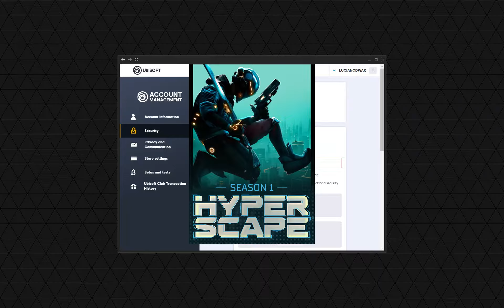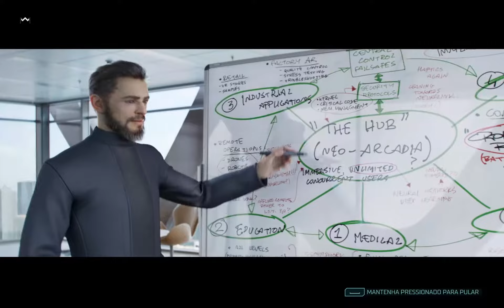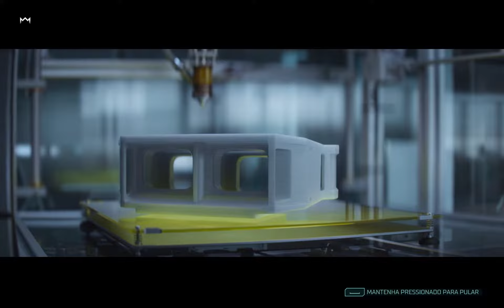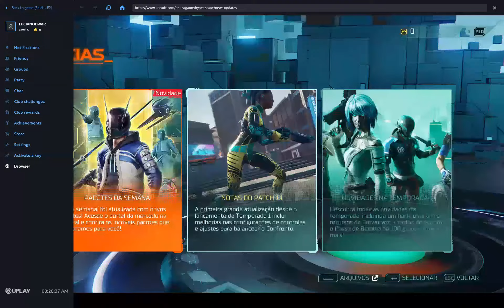Hyper Scape™ NVIDIA GEFORCE NOW™ joguei no meu I3 3220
ESPERO QUE VOCÊS TENHA GOSTADO DO VÍDEO

Dados Técnicos
I3 3220📱
RAM- 8GB
PLACA MAE B75M LGA 1155 DA ALIEXPRESS

༺⫷🇬 🇦 🇳 🇭 🇪  20 🇩 🇴 🇱 🇦 🇷 🇪 🇸  🇵 🇴 🇷  🇲 🇪 🇸  🇨 🇴 🇲  🇪 🇸 🇹 🇪  🇦 🇵 🇵⫸⫸⫸⫸⫸⫸💯
limite de saquê por mês 20 dólares

Simplesmente baixe o aplicativo, ative-o e ganhe!

O tempo voa quando você está ganhando dinheiro fácil

o que você deve fazer

↪(você)↩
Você instala o Honeygain nos dispositivos preferidos 😘
Conecte os dispositivos à rede 🤗
Compartilhem seu link de acesso😋
Receba dinheiro fácil😎

↪(Honeygain)↩
Os parceiros verificados usam a rede da Honeygain para se conectar à Internet😘
A Honeygain gerencia as conexões e pagamentos😁
A Honeygain compartilha seu tráfego não utilizado com cientistas de dados, Fortune 500 e outras empresas😋

⫷Baixe Honeygain:✅:💯
Tiktok link acesso para ganhar💯

AGRADEÇO POR TUDO PESSOAL TAMO JUNTO FIQUEM NA PAZ É QUE PASSE LOGO ESSE VÍRUS TAMO JUNTO

༺⫷⫷⫷⫷⫷MENSAGEM⫸⫸⫸⫸⫸⫸༻💯
Querido Deus, te agradeço pelas bençãos sem fim e pela alegria de viver em Tua presença. (Salmo 21:6)